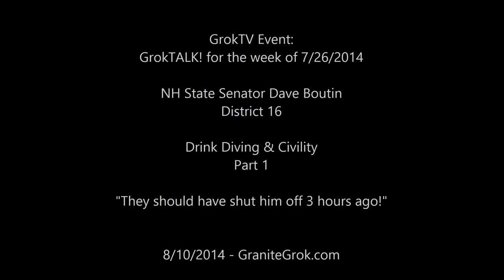Part 1 - NH State Senator Dave Boutin: "They should have shut him off 3 hours ago!"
Part 1.  Judgment time.  The question is, was this good judgment on the part by one of the most powerful elected officials - haranguing other people in a bar simply because he didn't have the judgment to shut himself off?  In fact, you can hear someone in the video saying exactly that - in wondering if he was just a State Rep (not knowing he was a NH State Senator) "They should have shut him off three hours ago!"

"I wish you'd shown me the way to go home
 I'm drunk and I oughta to go to bed
 I started having drinks about three hours ago
 And they went right to my head..."

Now, please note that I am not passing judgment - at least not at this time.  I don't drink (other than a single sip of champagne at a wedding or New Years' party merely to be polite) and there is no alcohol in my house ('cept maybe a couple of small dusty bottles of cooking sherry in a back kitchen cabinet).  Why?  I am the son of an Irish drunk; I learned  from my Father's example and I swore that I would not turn out the same.  So, I have no idea what posses folks to drink, to consume more alcohol, or go to bars to drink more than they should - and make what seems to be - fools of themselves (or worse).

To the point, in this case with Dave Boutin I'm told, that many people got up and left the bar.  I was also told that a good thing happened - someone else had the good sense to finally grab him and drive him home, not letting NH State Senator Dave Boutin drive home in what can only be kindly called a rather inebriated state of being.  The kind that, as a child, usually meant bad things are coming next.  I am glad to say that I did not hear of such things afterwards.

I understand, however, that there may be some police reports, public records, that are not being released as folks have asked for them.  We here at the 'Grok have done RSA 91A (Right TO Know) requests before - we may do a bunch later on as this seems that this is not an isolated incident.  Again, as a voter, does this display good judgment, good self-discipline and self-responsibility?

Not my call.  But it is the call of the voters in his District - District 16.  What matters is not my judgment, nor even Dave Boutin's judgment to have too many and , but the voters.  Does his judgment, shown in this video, fulfill your judgment of how a NH State Senator should comport themselves?

Sidenote:  The videos (yes, there are more coming, and yes, copies have been pushed around the 'Net) are what they are.  The only thing that has been done to them is:

•Added the GraniteGrok beginning and end
•Brightened them up as much as I could  for clarity (rather dark places, I guess, bars are)